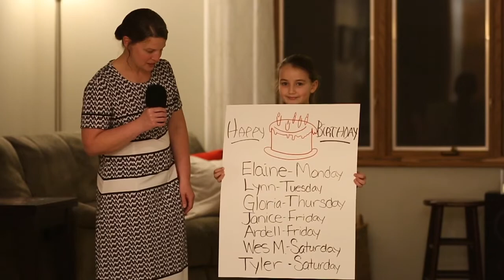WOL church service